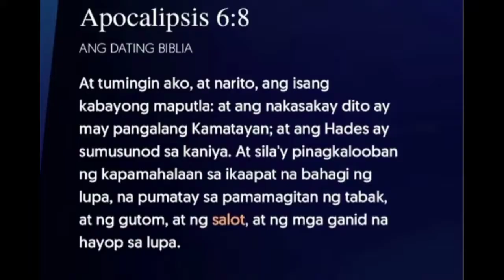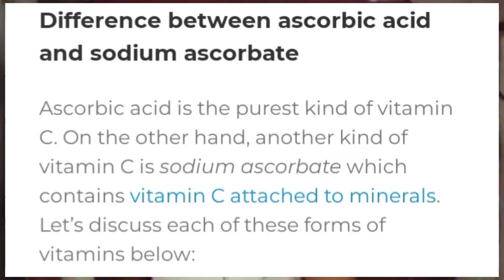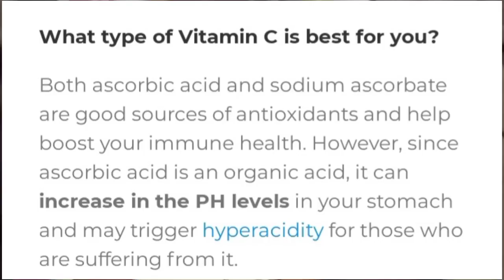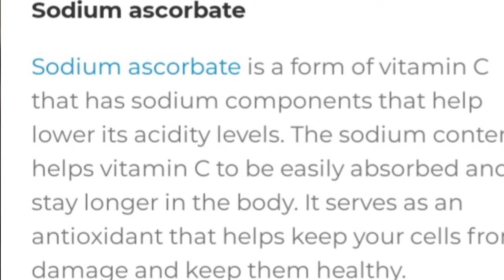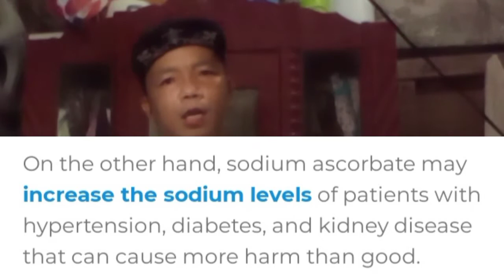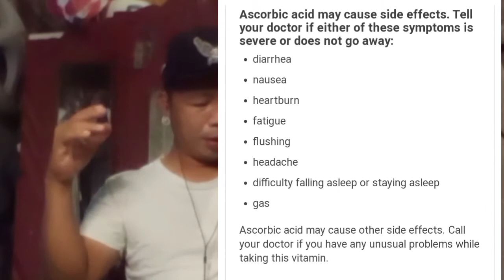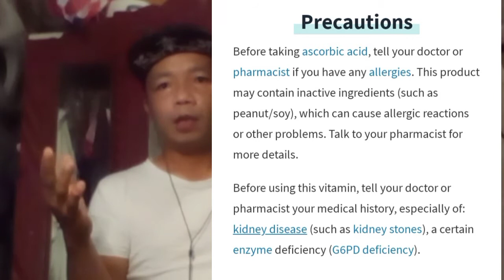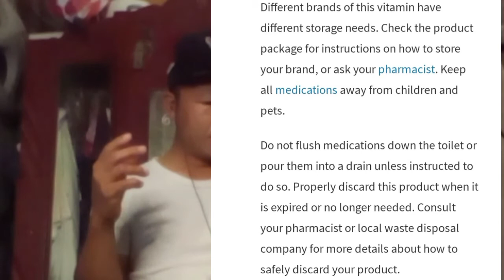DIFFERENCE BETWEEN ASCORBIC ACID AND SODIUM ASCORBATE vlog #67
SOURCE:WebMD.com
Amazon.com.ph
Ritemed.com.ph
Mb.com.ph》2021/07/10